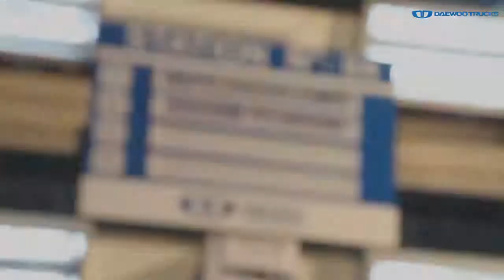Algeria Daewoo Trucks Assembly Unit